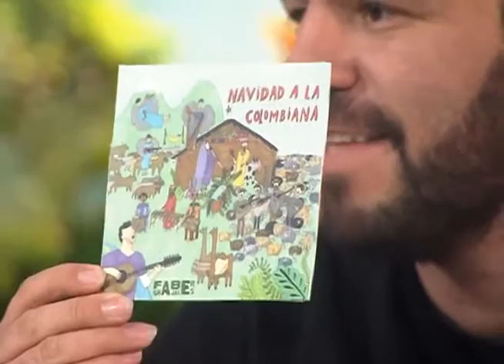Faber Grajales presenta su nuevo disco: “Navidad a la colombiana”